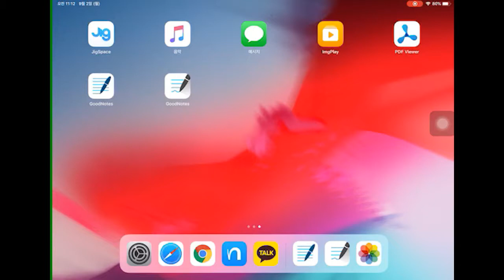3. 굿노트 4, 굿노트 5 펜스타일 펜 종류 비교해보기